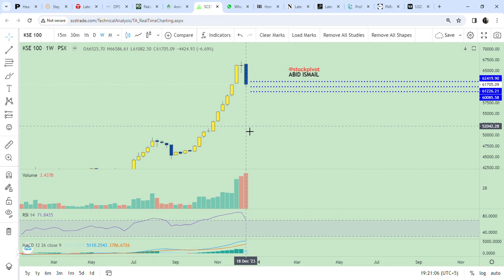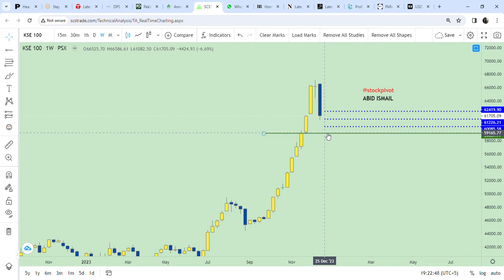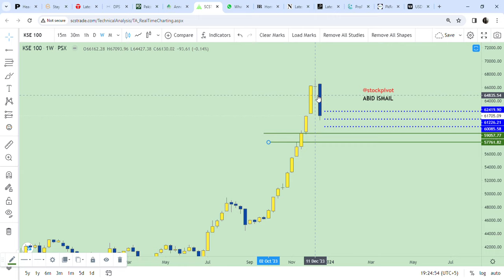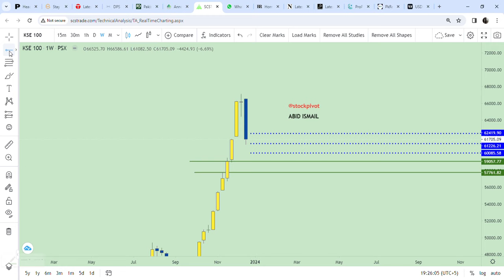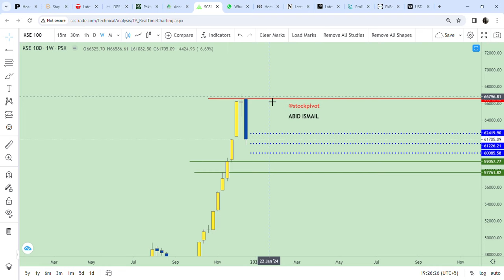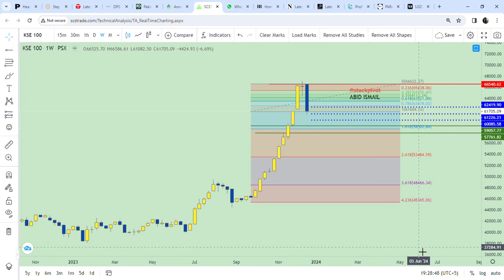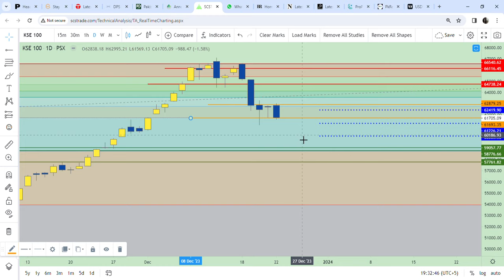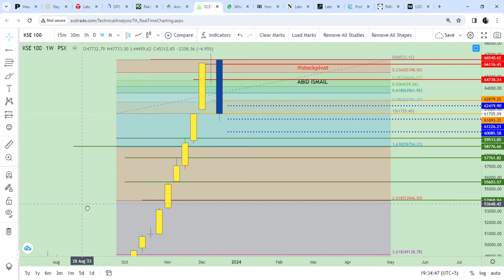23 DEC 2023 || KSE 100 || Weekly wrap-up || 60000 vs 70000 || DYOR || Rollover Week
Weekend Mkt cap on (FRI)